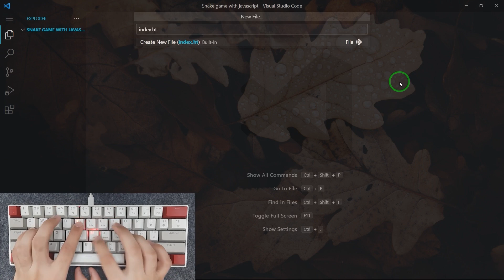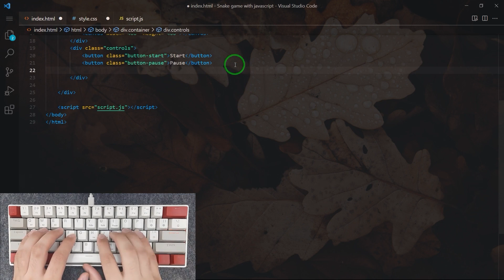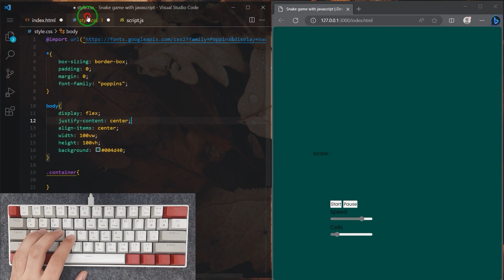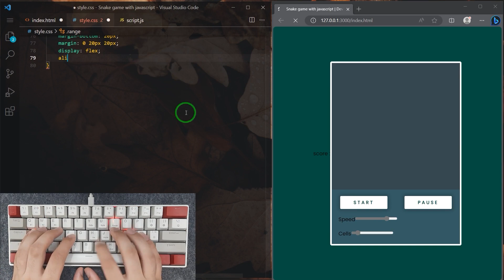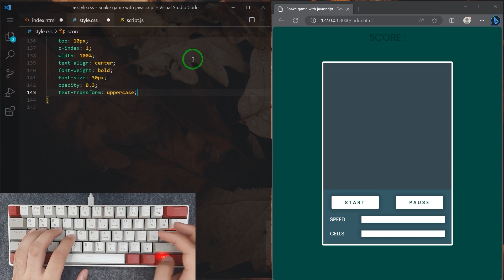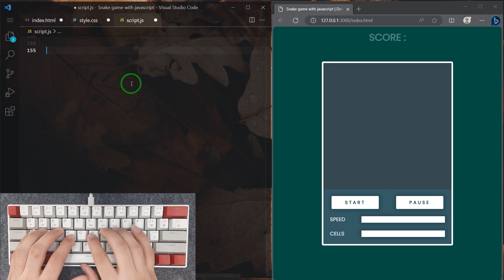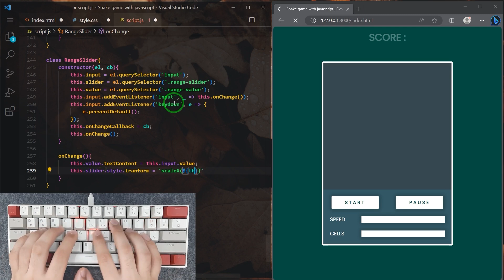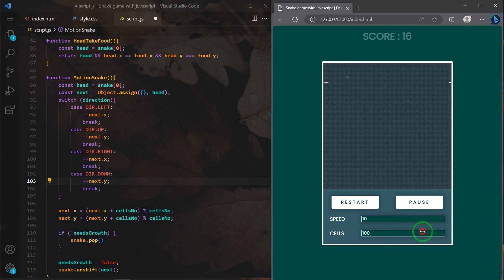ASMR Programming - Coding Snake Game In JavaScript - No Talking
Hi everyone 🖐
🎮 Dive into the world of coding and gaming with our latest YouTube video! 🐍🕹️

Unleash your inner developer as we take you on a mesmerizing journey through the creation of a classic Snake game using the dynamic trio of HTML, CSS, and JavaScript. 🖥️💡

Get ready to embark on an adventure where you'll transform a blank canvas into a pixelated playground for our slithering protagonist. 🌐✨ Watch as lines of code come to life, molding your vision into a functional and addictive game that will keep you hooked for hours. 📈💥

Join us in this hands-on tutorial that breaks down the game development process step by step. Whether you're a coding novice or a seasoned pro, our video caters to all levels of expertise. 🤓💼

Discover the magic of HTML and CSS as they breathe life into your game's aesthetics, creating a visually pleasing interface that is as fun to look at as it is to play. 🎨🖌️

And, of course, we'll harness the power of JavaScript to bring your snake's movements to life, while simultaneously challenging your logical thinking. 🧠🎯

This video isn't just about building a game; it's a journey of creativity, problem-solving, and the pure joy of creation. 🌟💡

Get ready to impress your friends and have a blast playing the Snake game you create with us! 📺🐍💻

Video Contents :
00:00 - Intro
00:48 - Warming fingers
00:59 - Create Project Files
01:15 - Main codes
02:20 - HTML Coding
04:57 - Main Styles
05:35 - Program Style
12:49 - JavaScript Coding
40:52 - Debugging
42:00 - Final result
Previous videos :

About Dev Hub ASMR Channel :

Here i upload ASMR programming tutorials related to HTML, CSS, Java Script , Sass, React, PHP, Frameworks such as Bootstrap and more along with creative UiI/UX Designs
Dev Hub ASMR is a community for web developers from all levels to learn and grow their skills in front-end and back-end web development.

devhubasmr
devhub asmr
dev hub asmr
ASMR Programming
ASMR Coding